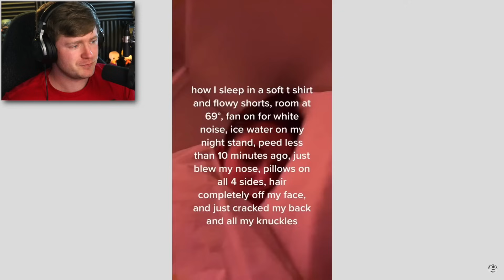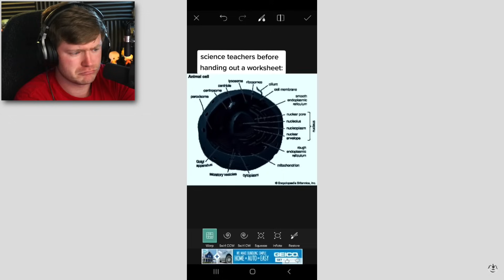Reacting to FUNNY TIKTOK VIDEOS! (Hilarious)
Reacting to some of the FUNNIEST TikTok videos on the internet!!